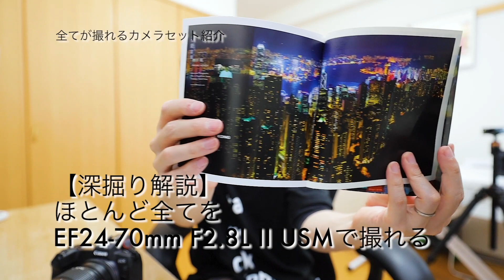【Canon カメラ】全てが撮れるカメラセット紹介【絶対おすすめ】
究極のカメラセット

写真集【COLOR OF TOKYO】 キヤノンオンラインストアより発売中 7/31(金)まで
※PhotoJewel Sにて作成

2018年3月〜5月

2020年 写真展「COLOR OF TOKYO」開催予定。

【収録機材】
EOS RP
EF16-35mmF4L IS USM
RODE Wireless GO